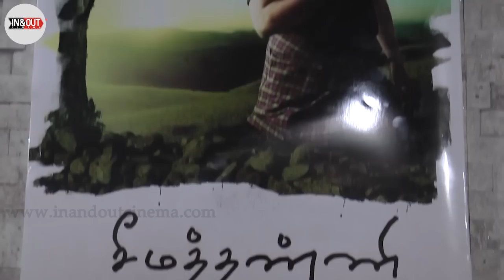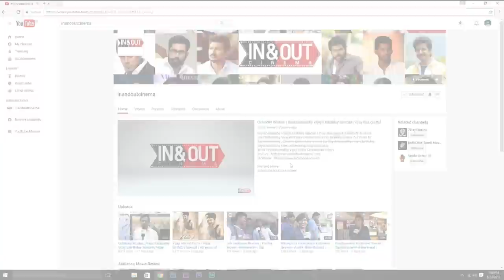Seemathanni Movie Pooja | New Tamil Movie | Event Video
Watch the upcoming tamil movie Seemathanni Opening Pooja